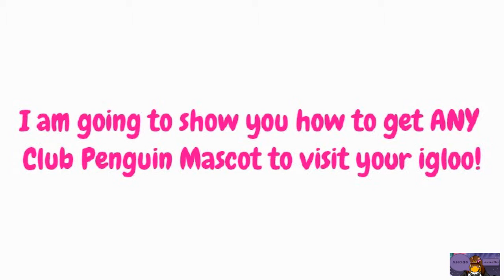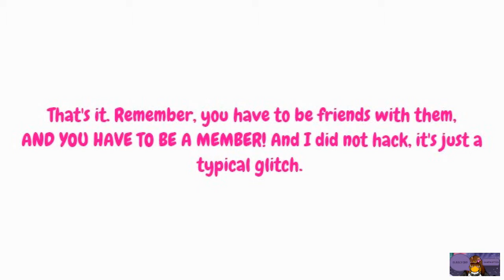Club Penguin - How to get mascots to visit your igloo 2013 (PATCHED)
I didn't hack. It's just a glitch and it's really cool! For those of you that didn't know about this, I will show you in the video. c: (PATCHED)